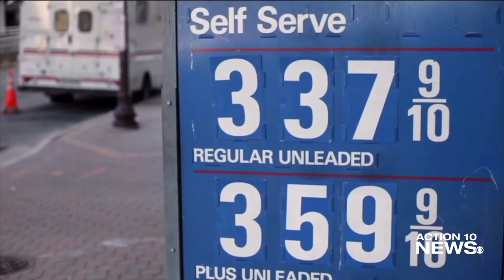LaTosha Brown | Black Voters Matter in Georgia